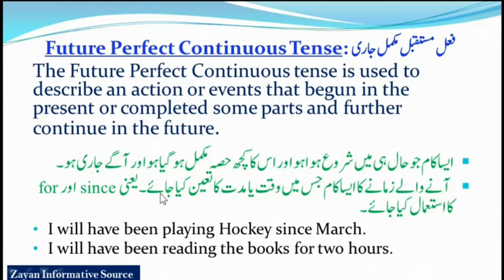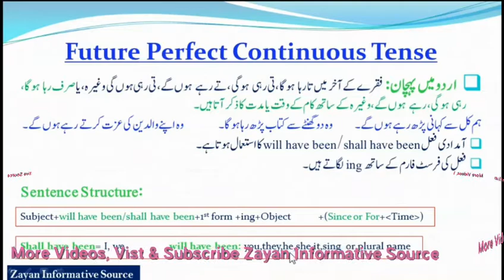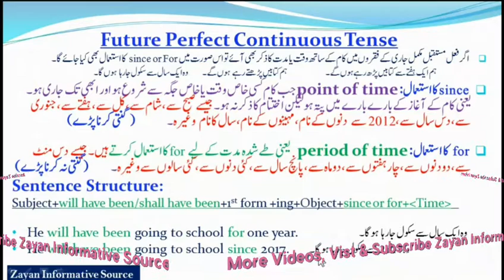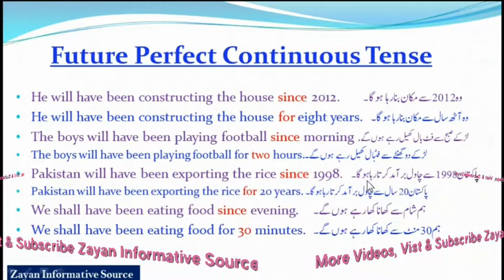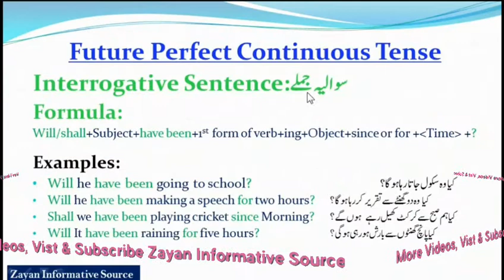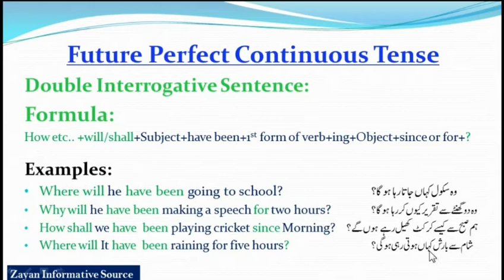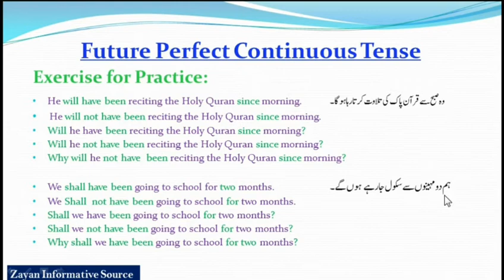Future Perfect Continuouse Tense | فعل مستقبل مکمل جاری | English Tenses | source of learning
In this video, I will discuss the concepts of FUTURE PERFECT CONTINUOUS TENSE in detail along with Examples. I hope this video will help you to understand Basic English Grammar in a better way. So, for proper understanding keep watch this video till the end. That’s very useful for enhancing your English grammar skills.

I will cover the following outcomes in this video:
i. Definition of FUTURE CONTINUOUS PERFECT tense
ii. Recognition in Urdu & English
iii. Ing form of verb used in this tense
iv. Shall have been/will have been used as helping verb
v. Sentence Structure (Simple, Negative, Interrogative, Double Interrogative)
vi. All forms sentence along with examples
vii. Practice exercise for Future Perfect continuous  tense
viii. Uses of since and for

______________/ \ Social Links / \_______________